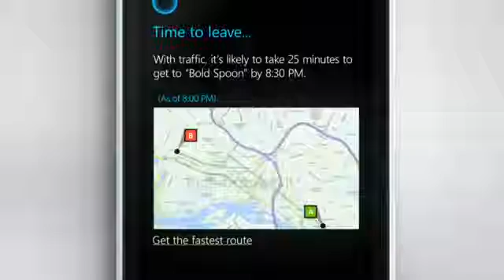Quảng cáo Siri vs Cortana